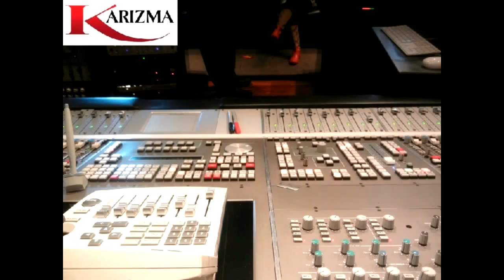GOT KARIZMA- ZEN PETE THURSDAY STARTING JULY 21 @ VAULT WITH DJ STAKZ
***JULY 10TH***@ CLUB POUYAS 841 ST.GEORGE AVE ROSELLE NJ***KARIZMA***LIVE!!! W/ MUSIC BY HP-HKNYS OWN DJ STAKZ & DJ DRE ANOTHER EPIC NGHT!

START YOUR SUMMER WITH KARIZMA
ZEN PETE THURSDAY
STARTING THURSDAY JULY 21 @ CLUB VAULT
418 Hempstead Turnpike, Elmont
WITH THE HOTTEST YOUNG BAND IN NEW YORK

Karizma will perform songs from their debut album "Zen Pete" ( ( download the new single

Karizma & T - MIcky
Friday 29 juillet, 2011,  Port - Au- Prince, Haiti

Soire Des De K(K)

KARIZMA &  KREYOL LA
Jeudi 4 Août 2011
Mango's   Petion  Ville
$500 gourdes
info:34016868

Harmonik & Karizma
Vendredi 5 Août 2011
Night  Club Robsi, Miragoane
info:34016868